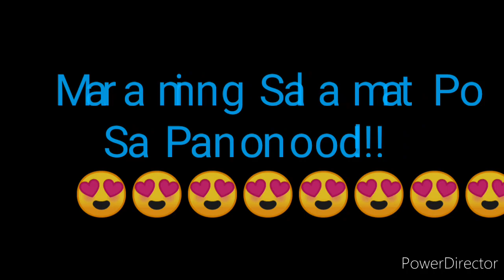STL LAGUNA 1st DRAW RESULT JANUARY 8, 2022